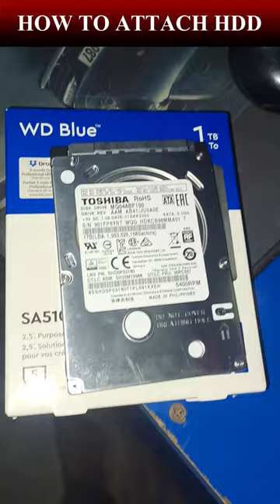How to Attach Hard DIsk In CPU | Cpu mein HDD Kaise Lagate Hain | 1TB Hard Disk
👉Malhotra Computer Centre Info

Google Pay / Phone pe: 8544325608